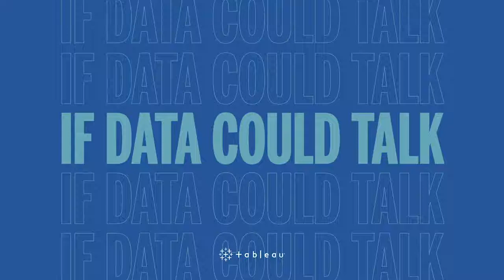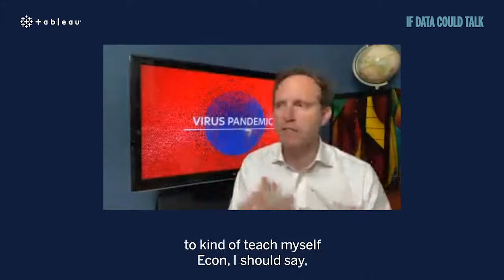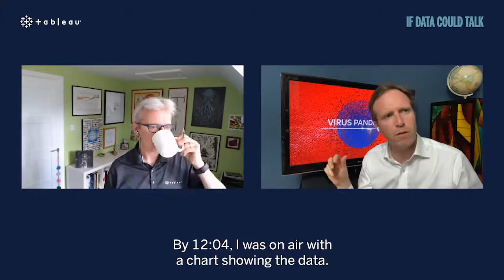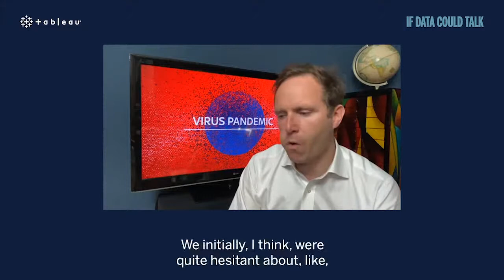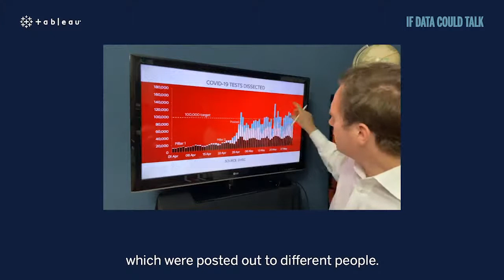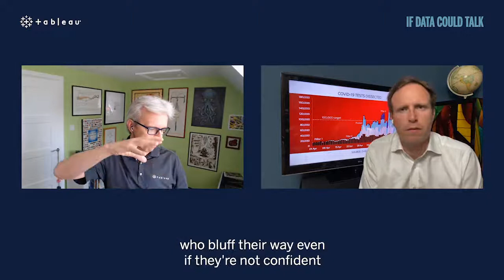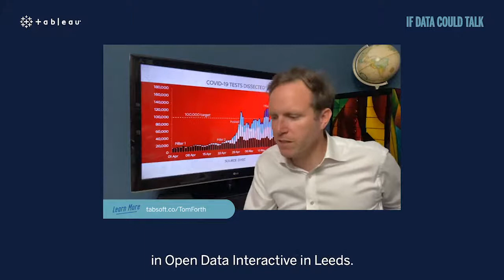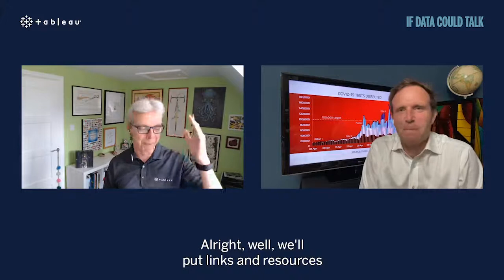If Data Could Talk: Data Journalism and COVID-19 Data with Ed Conway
Happening now on If Data Could Talk: From data journalism to storytelling on TV, we’re chatting with Ed Conway, Economics Editor at Sky News.

Explore the resources mentioned in this video:
• Learn more about Ed Conway on his blog
• Check out Sky News’ podcast, The World Tomorrow
• Dive into the articles that Ed and Andy are reading:
• Businesses are finding AI hard to adopt
• Covid-19 is killing equal numbers of people in all deprivation deciles in England
• Don’t forget to check out the COVID19 Data Hub and our Viz Gallery